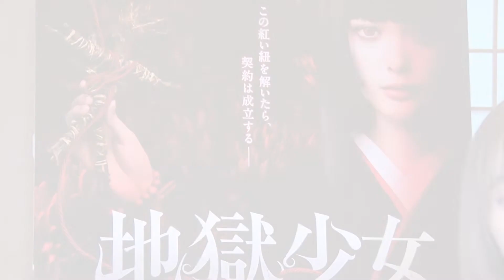【インタビュー】玉城ティナが“閻魔あいの作り方”を激白‼ 「原作ファンにも寄り添いつつ映画版を構築していった」/映画『地獄少女』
人気テレビアニメとして2005年より放映、コミックやテレビドラマ、ライトノベル、ゲーム、舞台、そして、遊技機など幅広く展開されてきた「地獄少女」が満を持して実写映画化。それが、11月15日（金）から新宿バルト９ほか全国公開中の映画『地獄少女』。

そこで今回、マガジンサミットの儀保が主演の玉城ティナさんに独占インタビューを敢行！！　２回目のタッグとなる白石晃士監督の印象や、原作のある本作のキャラ“閻魔あい”をどのように作り込んでいったのか聞いて来ました！！　このインタビューを見て劇場へ行けば、映画本編を２倍楽しめるはずです！！
映画『地獄少女』は、11月15日(金)新宿バルト9ほか全国ロードショーとなります。
ヘアメイク：今井貴子
スタイリスト：丸山佑香（まきうらオフィス）

映画『地獄少女』
玉城ティナ
橋本マナミ 楽駆 麿赤兒
森七菜 仁村紗和 大場美奈(SKE48)
森優作 片岡礼子 成田瑛基 / 藤田富 波岡一喜
主題歌:GIRLFRIEND 「Figure」(エイベックス) 劇中歌:V.A「地獄少女」劇中オリジナルソングス(アルテメイト)
監督・脚本:白石晃士 原案:わたなべひろし 原作:地獄少女プロジェクト
製作:NBC ユニバーサル・エンターテイメント 藤商事 ギャガ ギャンビット
制作プロダクション:ダブル・フィールド 配給:ギャガ
Ⓒ地獄少女プロジェクト/2019 映画『地獄少女』製作委員会